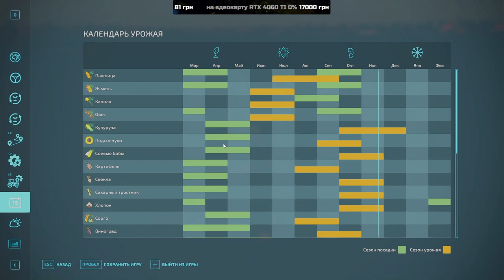💙💛🇺🇦 Відновлюєм стару ферму діда село Горбані FS 22 ч.18 /Карта «СВК Горбани» Farming Simulator 2022